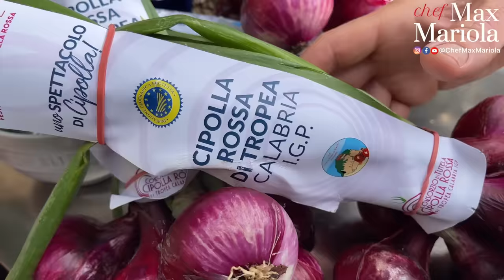PANINO CON CIPOLLA (Illegale!!) SALSICCIA PICCANTE, uovo in camicia e cicorie - Chef Max Mariola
😂 Ve lo dico in inglese: Another history! È N'ARTRA STORIA REGÀ! Sì, perché quando morderete questo PANINO con cipolla di Tropea e salsiccia piccante farete le capriole per quanto è buono!

Amici miei, oggi avevo il ben di Dio a disposizione e ci ho fatto un altro panino dei miei, di quelli che vanno a finire di diritto nella Top 10 della mia rubrica I Panini li fa Max! Bono da morì!

Ingredienti italiani come sempre, di quelli della nostra tradizione povera, dove su tutti capeggiava quel bel mazzo di cipolle rosse di Tropea. Ve lo confesso, non sto più nella pelle e non vedo l'ora di partecipare alla Tropea Experience 2022, dal 29 aprile al 1 maggio a Tropea (Calabria).

È il Festival dedicato alla celebrazione della Cipolla Rossa e, ovviamente, siete tutti invitati!
La location è di quelle imbattibili: Tropea è un borgo di grande ricchezza paesaggistica, storica e culturale, nominato Borgo più bello d’Italia e Bandiera Blu 2021.

E con le cipolle di questa meravigliosa terra oggi ci ho fatto un panino farcito con salsiccia piccante e cipolla rossa di Tropea, un uovo in camicia, le cicorie, le patate e la ricotta.
È un idea di ricetta che va bene non solo per un panino, ma anche come piatto unico, secondo piatto di verdure o come antipasto e contorno per i più golosi. Croccante, dolce, profumato, amarognolo, piccante. Un viaggio infinito per i vostri cinque sensi.

Mettiamoci subito al lavoro così vi mostro come si fa!

🔥 PREPARAZIONE:
00:00 Introduzione alla ricetta di oggi: Panino con salsiccia e cipolla semi caramellata, uovo, patate, cicorie e ricotta
00:42 Ingredienti
01:31 Lavate le patate e tagliatele a tocchetti. Cuocetele in acqua bollente e salata
02:02 Conosciamo l'ingrediente principe di oggi: Cipolla rossa di Tropea Calabria IGP. Sfogliate il primo strato del rosso della cipolla e tagliatela a spicchi, mantenendo la base della radice. Aggiungete un po' di aceto di vino bianco all'acqua bollente e un pizzico di sale e sbollentate le cipolle. Quando cotte, alzate e ripassate le cipolle nella stessa pentola con olio e.v.o., zucchero e aceto di vino bianco. Quando sarà evaporata l'acqua, alzatele e tenetele da parte
06:28 Quando cotte, alzate le patate e, nella stessa acqua, cuocete le cicorie. Alzatele al dente e tenetele in uno scolapasta
08:38 Togliete il budello alla salsiccia piccante, sgranatela e soffriggetela in una wok con olio e.v.o. e uno spicchio d'aglio. Aggiungete le patate e la cicoria. Condite con sale, olio e.v.o. e lasciate andare.
11:02 Tagliate del peperoncino fresco e aggiungetelo al composto
11:21 Preparate due uova in camicia e intanto riscaldate il panino in padella. Dopo 3 o 4 minuti alzate le uova
12:37 Conosciamo il vino di oggi: Zeronove Conegliano Valdobbiadene Prosecco Superiore DOCG di Cantine Valdellovo
13:37 Impiattate come se fosse un antipasto, un contorno o un secondo piatto: fate un nido di ricotta sul fondo, aggiungete il composto di salsiccia, cicorie e patate, l'uovo in camicia e finalmente le cipolle. Guarnite con un filo d'olio e.v.o.
14:52 Per il panino, tagliatelo in due e spalmate la ricotta su una metà, aggiungete il composto di salsiccia, cicorie e patate, l'uovo in camicia e le cipolle. Inzuppate l'altra metà nell'olietto della padella, chiudete e... GNAM!
16:00 Momento assaggio: nulla da dire ragazzi, è orgasmo puro! 🤤 Rifate la versione che preferite e non dimenticate di farmi sapere com'è!

🍝 INGREDIENTI:
Cipolla rossa di Tropea Calabria IGP
Cicoria di campo
Patate rosse
Peperoncino
Salsiccia piccante calabrese
Aglio
Uova fresche
Ricotta fresca di pecora
Olio E.V.O. di F.lli Licari
Panini
Sale
Pepe
Aceto di vino bianco

RINGRAZIAMENTI SPECIALI 🙏

🧅 Consorzio di tutela Cipolla Rossa di Tropea Calabria IGP

🍷 ZERONOVE Conegliano Valdobbiadene Prosecco Superiore DOCG di Cantine Valdellovo (Veneto)
SHOP-on-line: approfitta dello sconto del 10% per acquisti online dei Vini Valdellovo (fatta eccezione per il Sey0), inserendo il codice CHEFMAX10
Spedizioni rapide e gratuite per ordini superiori a 70€ altrimenti solo 7,90€

OLIO EXTRAVERGINE D’OLIVA SICILIANO Azienda Agricola F.lli LICARI (Marsala, Sicilia)
Facebook e Instagram: @aziendaagricolafratellilicari

▼ LISTA AMAZON▼